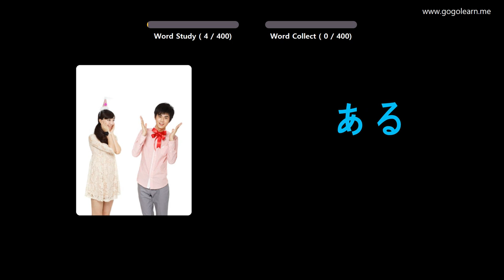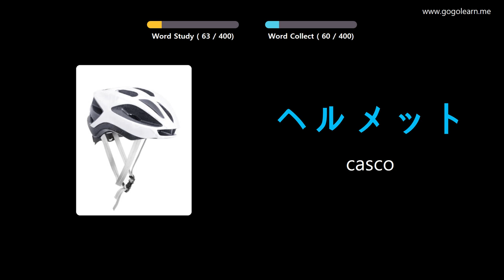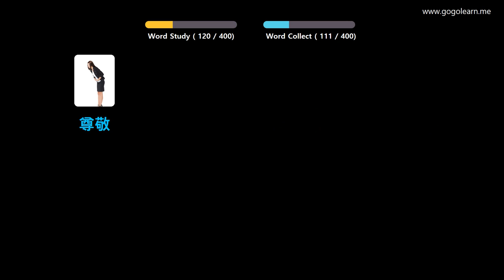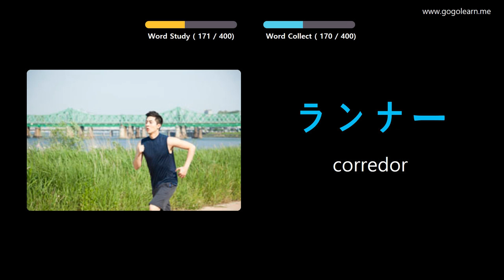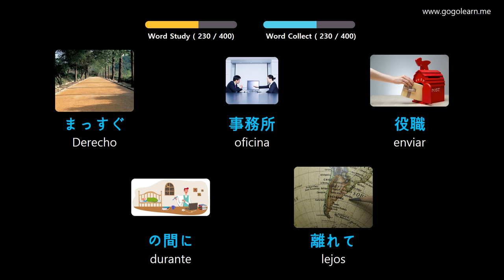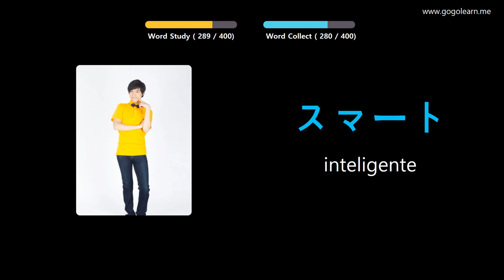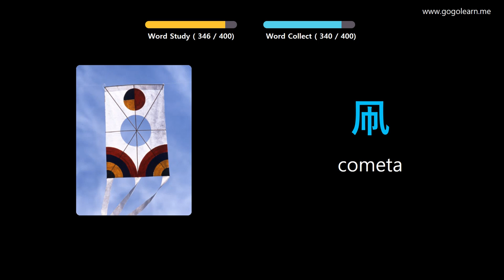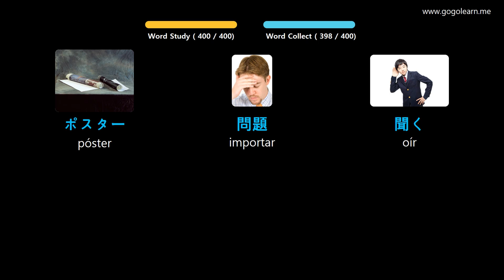Aprender Japonés A Través De Imágenes |Vocabulario Japonés Escuela Intermedia 1 | Golearn